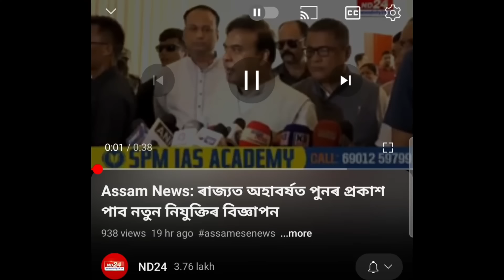আহিগল নতুনকৈ ASSAM POLICE Interview Date আগোৱাই দিলে AB_UB/COMMANDO😍Assam Police Physical 🏃‍♂️